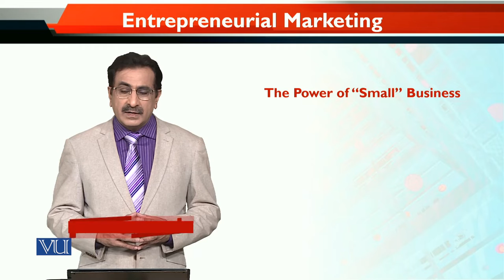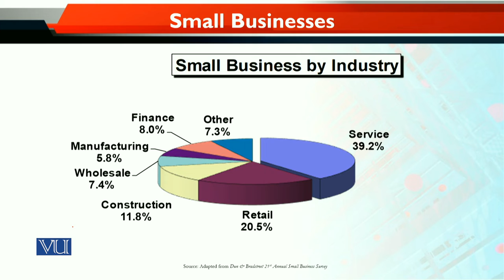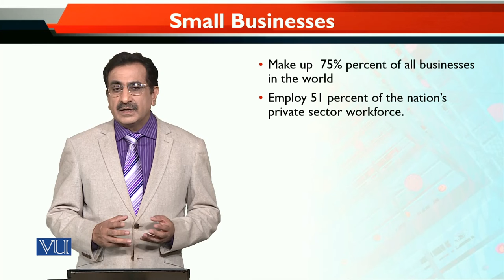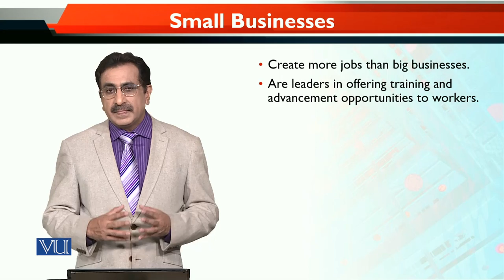MKT740_Topic018 | Entrepreneurial Marketing